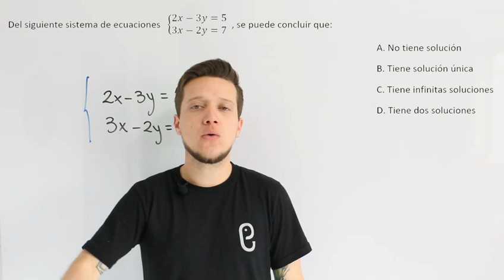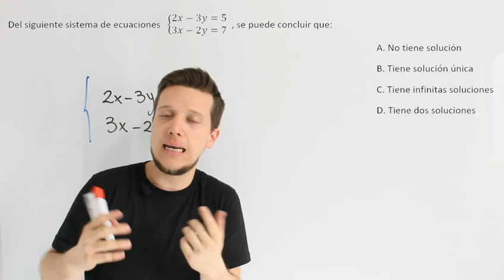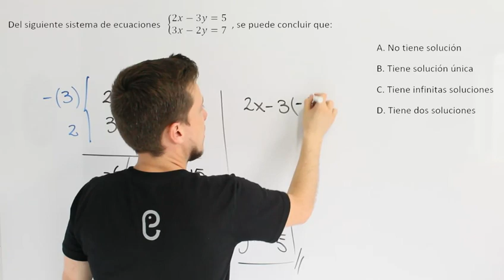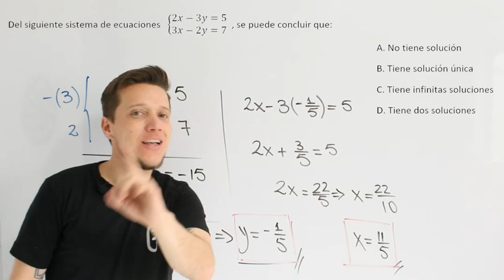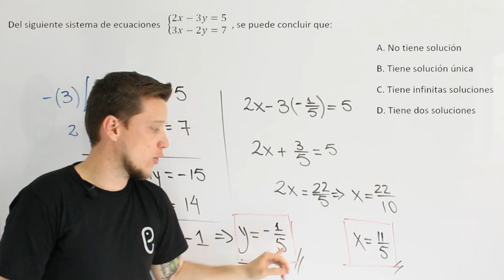🐘 Álgebra Ejercicio 48 🔥🚀